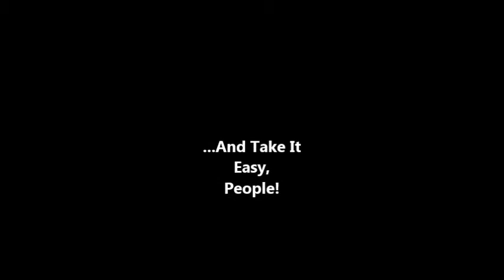Car Smashes Into 7-11